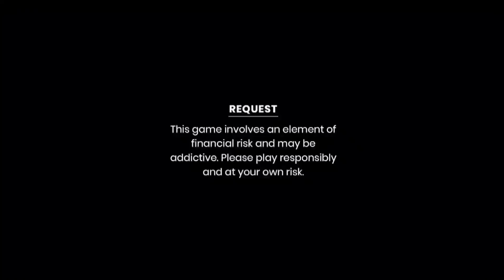mamana leibiraga mukbang twrine❤️❤️🥰🥰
Go and Download Rummy Circle now and get Welcome bonus upto Rs.2000